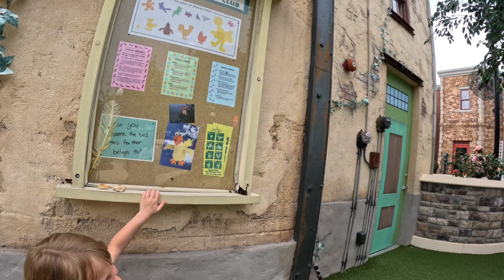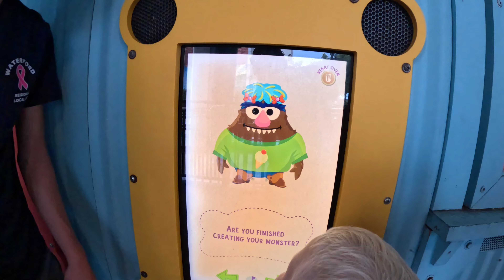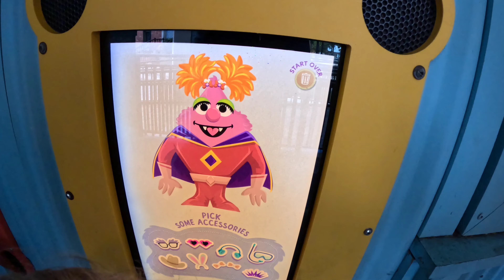We went to Sesame Street Land at both Seaworld and Busch Gardens.